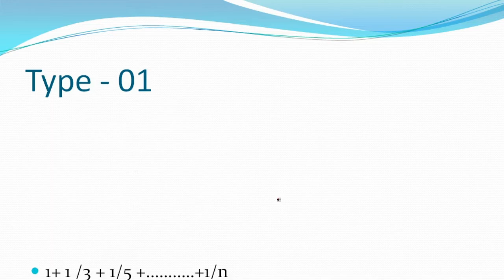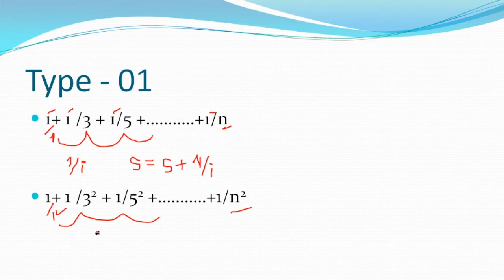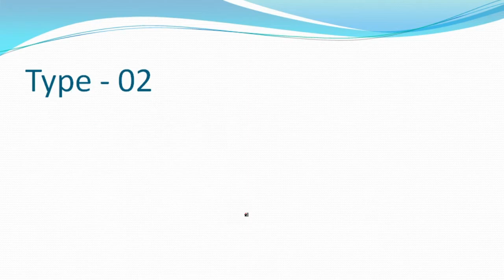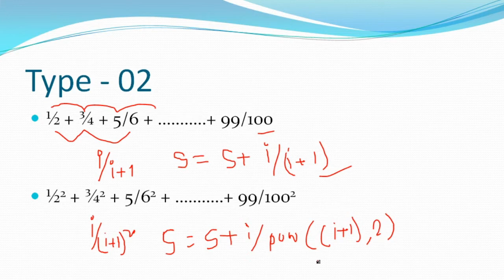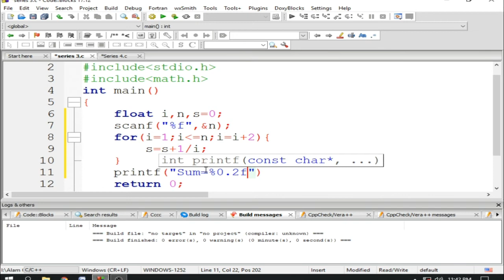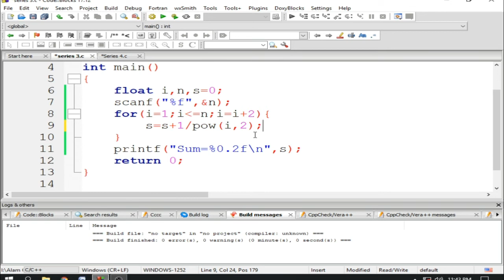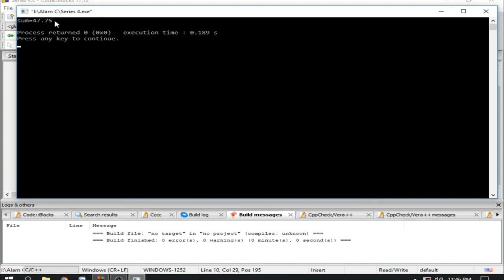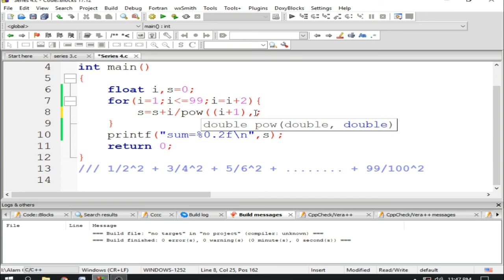ধারার যোগফল || Part 4.2 || LOOP || C Programming || Alam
Loop , C Programming
Part 4.2

ধারার যোগফল সংক্রান্ত সমস্যাবলি ;

No-01 : 1+1/3 +1/5 + 1/7 +. + 1/n
No-02: 1+1/3^2 +1/5^2 + 1/7^2 +. + 1/n^2

No-03: 1/2 + 3/4 + 5/6 + .+ 99/100
No-04: 1/2^2 + 3/4^2 + 5/6^2 + + 99/100^2

আজকের প্রব্লেমগুলো পরীক্ষার জন্য গুরুত্বপূর্ণ। তাই মনোযোগ সহকারে দেখে নাও । খুবই সহজ উপায়ে বুঝানোর চেষ্টা করেছি। কোথাও না বুঝলে বা কোনো প্রশ্ন থাকলে কমেন্টস করতে পারো।